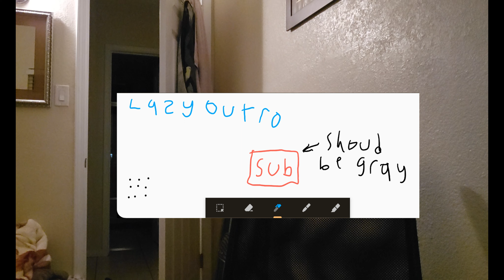Jason reacts to memes